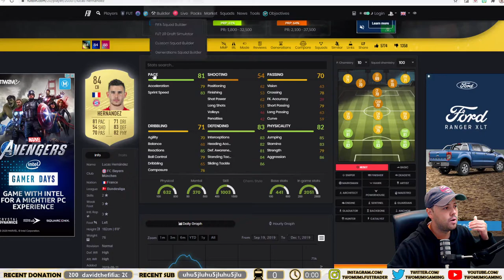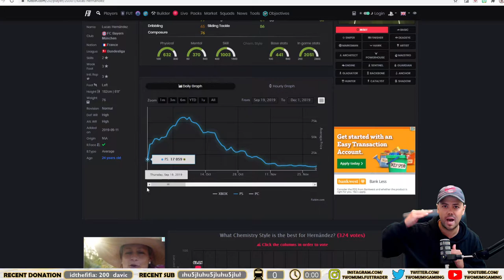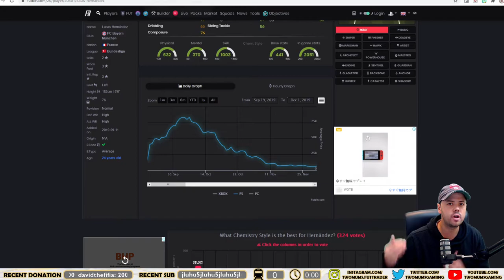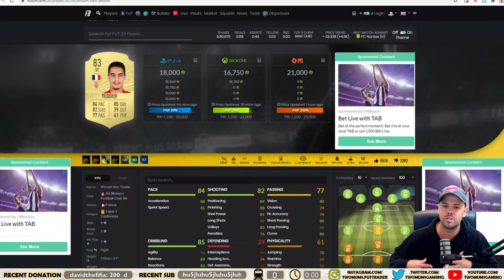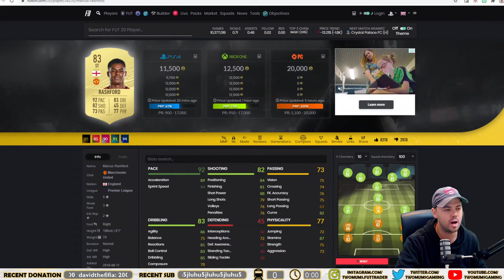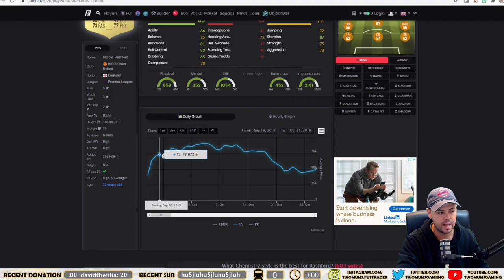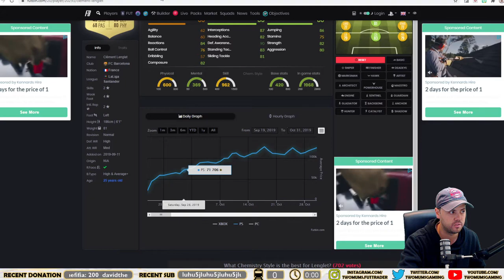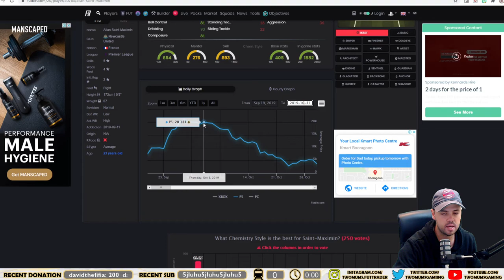STARTING FIFA 21 (PART 3 - INVESTING) | LEARN ALL THE TIPS AND TRICKS | FIFA ULTIMATE TEAM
Twitch.tv/twomums

Instagram.com/twomums.futtrader/

Twitter.com/TwoMumsGaming